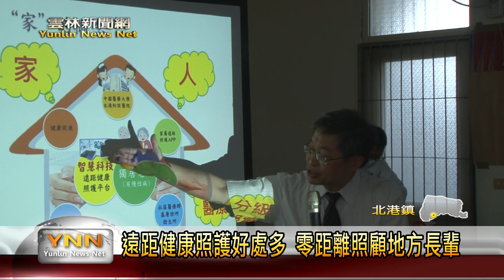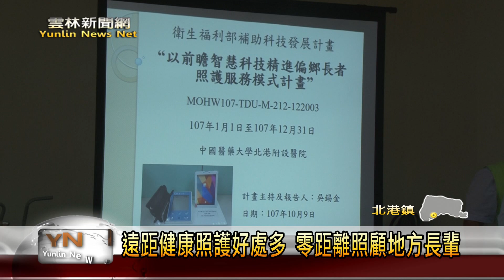雲林新聞網-北港遠距健康照護成果發表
北港媽祖醫院和衛福部合作舉辦一個遠距離健康照護的計畫，讓出外打拼的兒仔世小可以隨時掌握家裡長輩的健康。獨居的老人也可以透過病院，衛生所，各社區醫療院所等據點,來幫忙記錄血糖和血壓,並且隨時上傳網路，提供家屬和病院隨時來追蹤，目前在北港、水林、元長等鄉鎮，已經有四百多位老人加入這項計畫，希望在醫院和政府的合作之下，讓長者獲得更好的照顧。